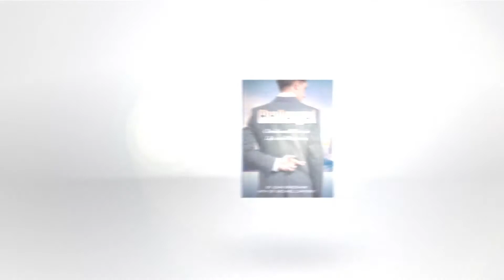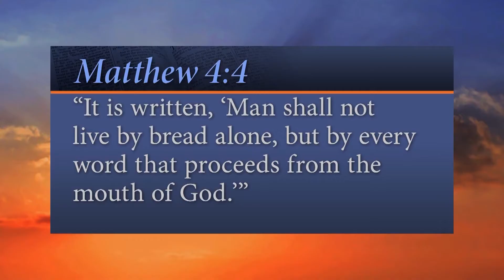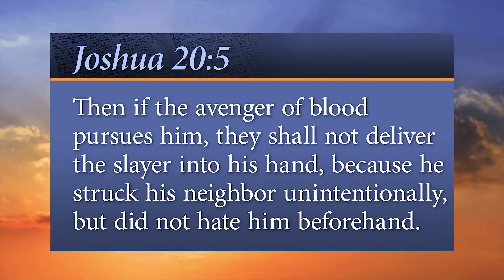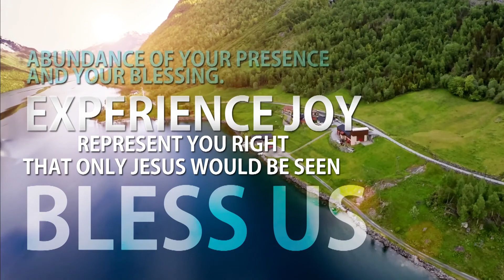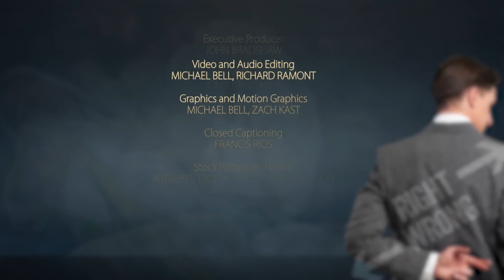265. Everyday Ethics (It Is Written) SDA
What can we learn about business ethics from the Scriptures, and why does it matter? Join John Bradshaw and professor of business and management Dr. Michael Cafferky as they discuss Christian business ethics from the Bible.